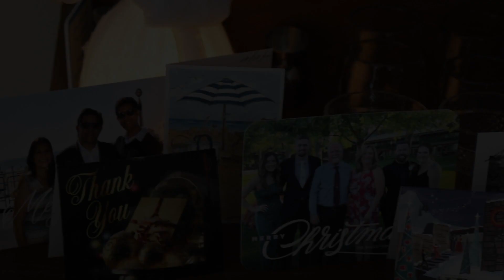Back into the caregiver routine after a trip to California to visit my kids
Getting back into the caregiver routine after visiting my kids in California

I had the good fortune of traveling to visit all three of my adult children in California for Christmas. Two continue to live in California, and my eldest lives in Amsterdam but came “home” for Christmas. I decided to travel back for the holiday, without Doug, my guy who has Parkinson’s, who was sorely missed. We had a wonderful time but I am happy to be back home on the Cape.

As a caregiver, it can be stressful leaving the ones who need you for any length of time. It takes a lot of preparation beforehand and a lot of catching up upon return. I thought I’d share with you how I regroup after being away, and what I have learned to help reduce my anxiety when I get home.

Thank you very much for watching and, as always, I appreciate your support.

🥮Grab your FREE Holiday Recipe Guide with delicious 100% plant-based treats to make this holiday season. Great to make for the family or to bring to any holiday party.

📜Looking for resources as a busy care partner? I have made a very detailed list of resources so that you, as a busy care partner, can take the necessary steps to care for yourself as well. You can find it here:

💚Be a part of the Parkinson's and Us community where you will receive nourishing recipes, joyful living tips, and care partner support straight to your inbox.

On this YouTube channel, and anywhere Parkinson’s and Us information and videos are posted,  I am not acting as a medical professional. I am also not a nutritionist, or dietitian. It is not intended to substitute for medical advice, treatment or diagnosis, and it is not monitored or evaluated by the Food and Drug Administration/FDA. Consult your health care provider whenever you are beginning a new health regimen. By using any or all of the information in these videos, or anywhere else I post Parkinson's and Us material, you are doing so at your own risk. Any application of the material provided is at the reader’s discretion and is his or her sole responsibility.

Dawn